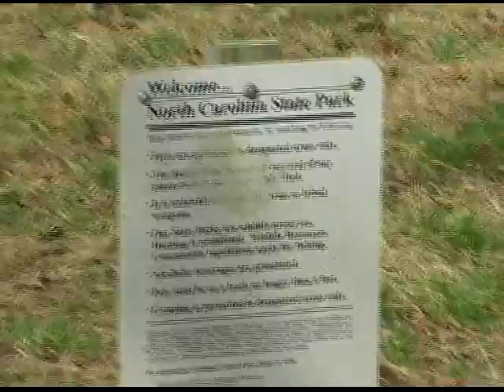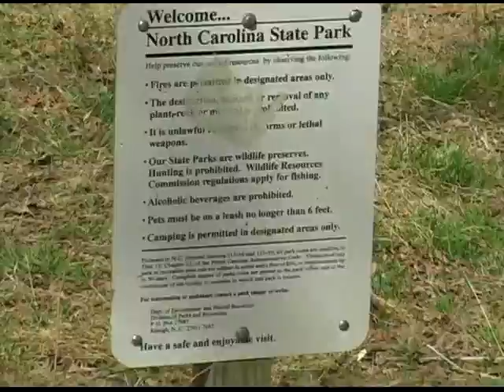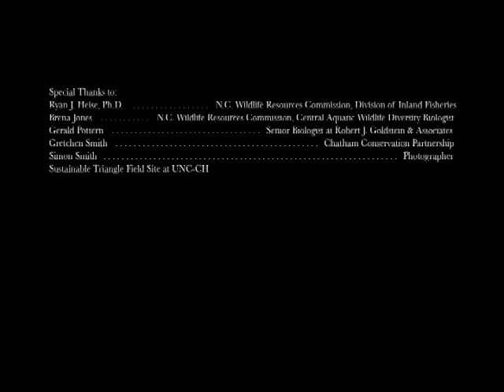Cape Fear Shiner in Chatham County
Environmental education video about the Cape Fear shiner in Chatham County, North Carolina.  The Cape Fear shiner is a federally endangered species.  This 10-minute video was produced for the Chatham Conservation Partnership in the spring of 2011 by two UNC-Chapel Hill Environmental Studies students, Melissa Auton and Briana Steele.